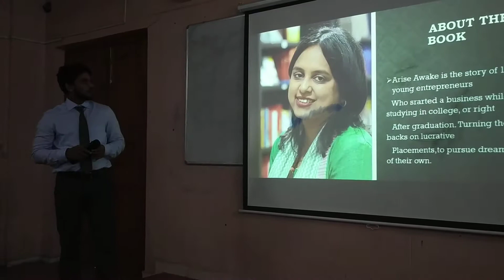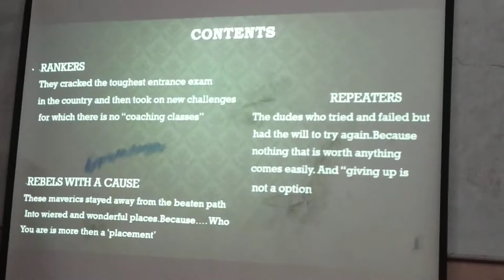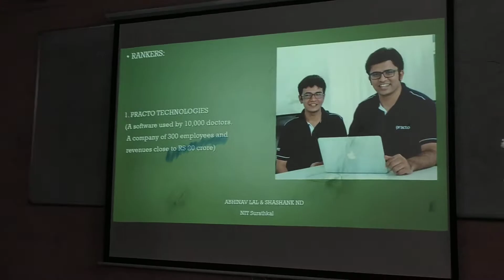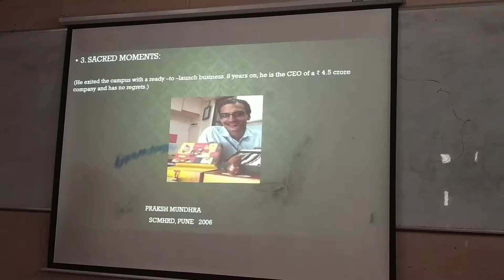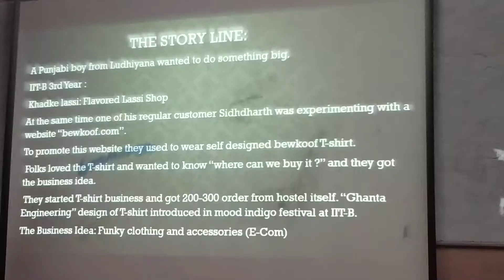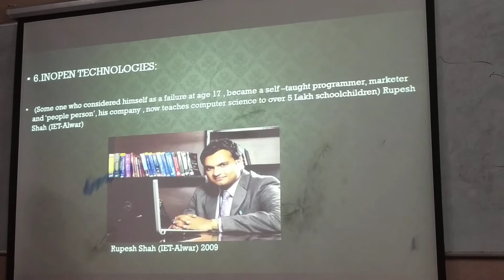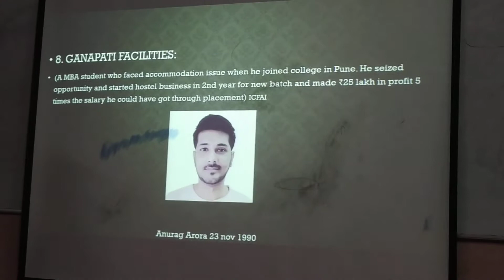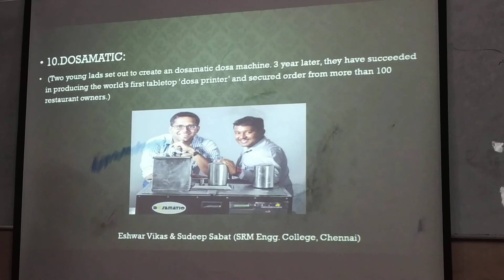Book Review Session-12:- Krishna Panila on "Arise Awake"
Here is a video of Book Review Session of TPS-A class of SIva SIvani Institute of Management...

Book Review Sessions are a part of curriculum for PGDM students here at SIva Sivani Institute of Management..

Sources and Credits:
TPS-A,
Siva Sivani Institute of Management,
Kompally, Secunderabad.